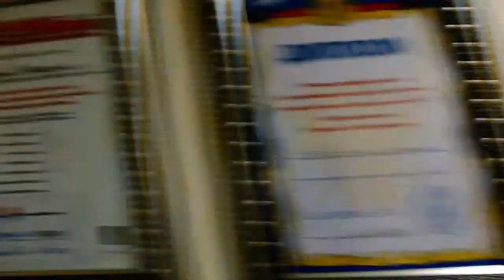Доктор Джордж - Стоматология будущего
Гуманист, просветитель Доктор Джордж разработал уникальную методику взаимодействия с пациентом - она предполагает максимальный психологический комфорт, теплый контакт - через доверие и любовь.